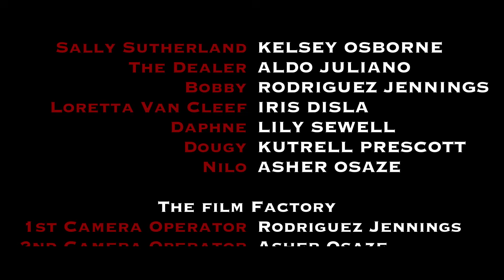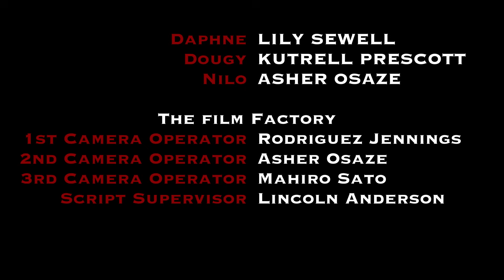В ЭТОЙ ИГРЕ СТАВКИ СЛИШКОМ ВЫСОКИ! // Боевик, Триллер. Смертельный покер.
*Конь в пальто представляет* фильм в жанре боевик и триллер «Смертельный покер». Смотри кино онлайн вместе с нами.

"Смертельный покер" - захватывающий боевик-триллер, где ставки на игре выходят далеко за пределы денег. Сюжет фильма погружает зрителей в мир подпольного покера, где смертельно опасные игроки доказывают свое мастерство в попытке выжить. Главный герой, бывший профессиональный игрок в покер, вынужден вернуться в игру, чтобы спасти свою собственную жизнь и жизнь близких. Однако перед ним ставят крайне сложную задачу: выиграть отчаянный турнир против лучших игроков мира. "Смертельный покер" заряжен напряжением до предела, каждый поворот сюжета заставляет сердце замирать, а игра в покер никогда еще не казалась такой опасной и неотразимо притягательной.